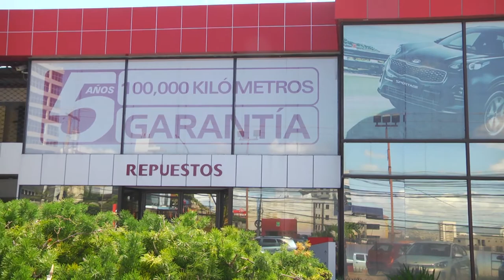EN VIVO STHEPANIE ADRIANA JAAR KIA